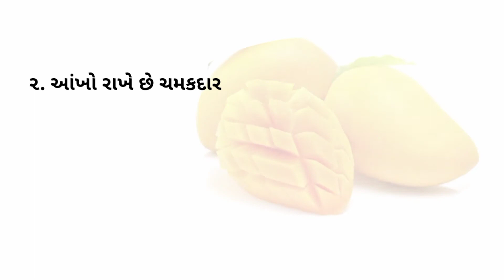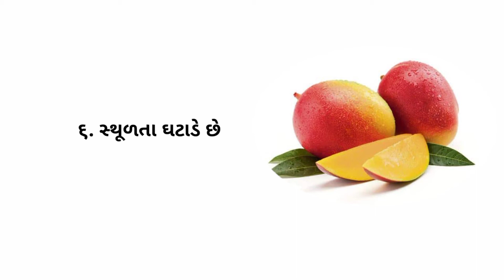કેરીના ફાયદાઓ/કેરી ખાવાના ફાયદા/ફળો માં સર્વશ્રેષ્ઠ કેરી નાં ફાયદા/Benefits Of Mango In Gujarati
કેરીના ફાયદાઓ/કેરી ખાવાના ફાયદા/ફળો માં સર્વશ્રેષ્ઠ કેરી નાં ફાયદા/Health Benefits Of Mango In Gujarati Language

Hello Friends
Jyotika the utuber health
Today In This Video I Will Share With You"Health Benefits Of Mango" in Gujarati language